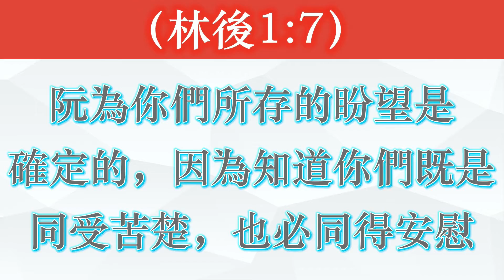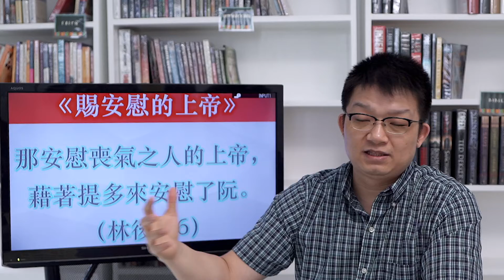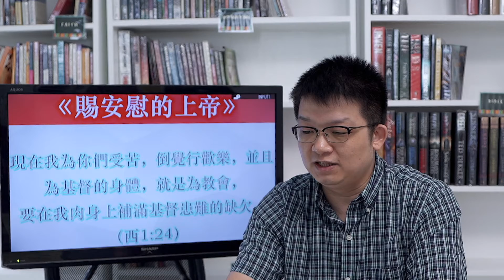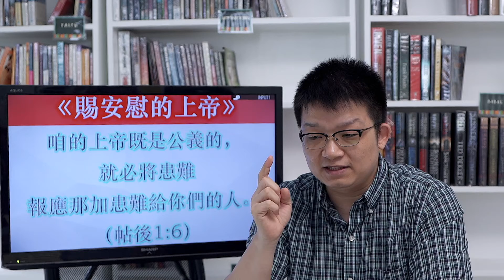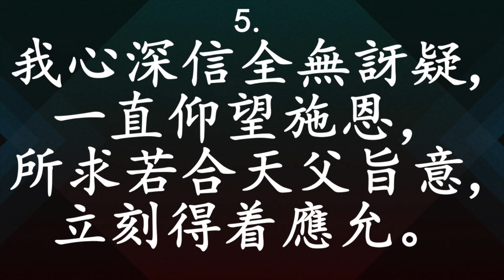June 28, 2020 - BTCC Chinese Worship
BTCC 中文崇拜
6月28日2020年
上午九時

* 唱詩：153首、59首

* 牧禱：黃小培傳道

* 經文：哥林多後書1:3-7

* 題目：賜安慰的上帝

* 講道：黃小培傳道

* 唱詩：189首

* 祝禱：黃小培傳道